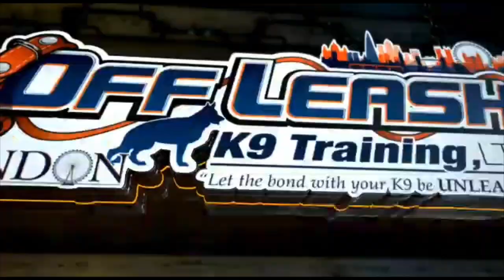9 Month Old Golden Retriever | Mila | Dog Training in London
No recall, pulling hard on the lead, being a scavenger - that described 9 month old Golden Retriever Mila. Check out the video to see the smashing progress trainer Ash made with her!

Want Off Leash K9 Training London to train your dog or puppy? We specialise in dog aggression, puppy training, lessons and our most popular, the two week residential Board and Train.